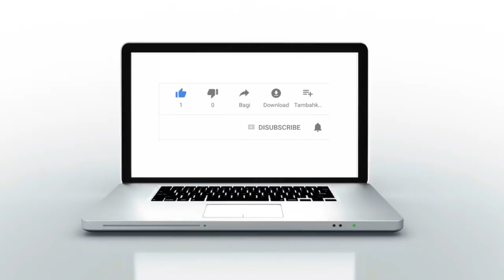أخبار الفجر المغربية تلتقي باللاعب السابق للكاك "سعيد الرواني" وتسترجع معه ذكريات الزمن الجميل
الموقع الرسمي:

http:// akhbaralfajr.ma